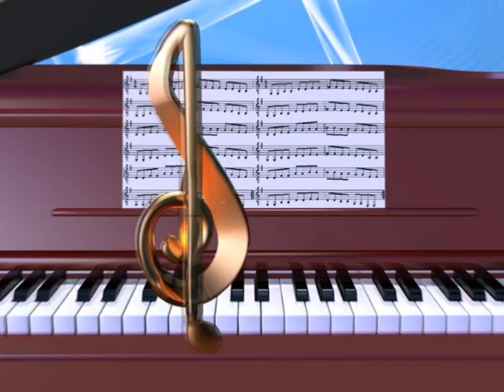Музична сторінка - Віра Олійник